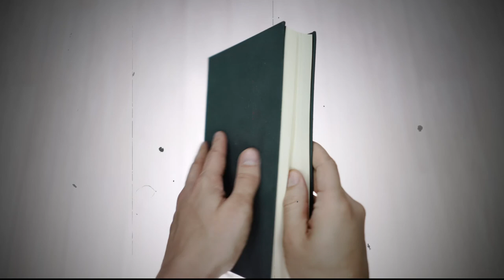Ardmore 20: 101 Whiskies To Try Before You Die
This is the next video in my 101 Whiskies to Try before you Die series. In the series I will be trying all 101 samples from Ian Buxton's wonderful book, specifically edition 4.

Today I review the Ardmore 20, kindly provided as a sample by Rich Drams from Twitter and Black Country Whisky Society fame, is it one you have tried? Hope you like the video and can join me on  the rest of this journey

Thanks to Ant @NewDramDrinker for the opening title, @JohnyWhisky for help on the logo, @Jeff Whisky for the graphics, and @Tom Butler for general animations and editing advice